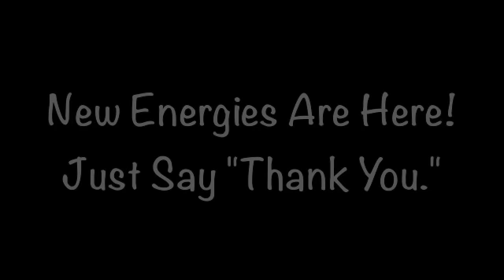Just Say "Thank You" and Trust that Changes are Divinely Guided.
Maya KahNah is a psychic, healer, and intuitive life coach.